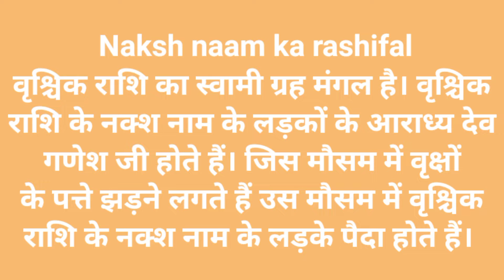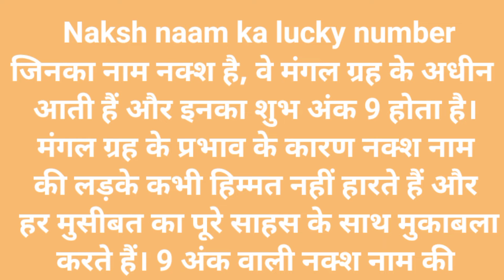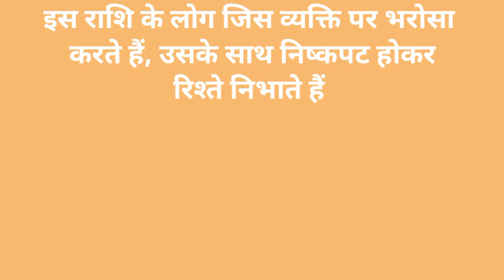Naksh Naam Ka Arth | नक्स नाम का राशिफल | नक्स नाम के बारे में जानिए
Queries Solve:-

1. Naksh naam ka matlab kya hota hai
2. Naksh nam ki rashiphal Janiye
3. Naksh nam ke ladke jarur dekhe
4. Naksh nam ka Arth
5. Naksh nam ki shubh ank
6. Naksh naam ka lucky number
7. Naksh naam ki vyakti ki personality
8. Naksh naam ka lifestyle